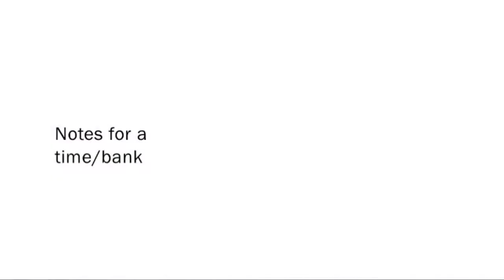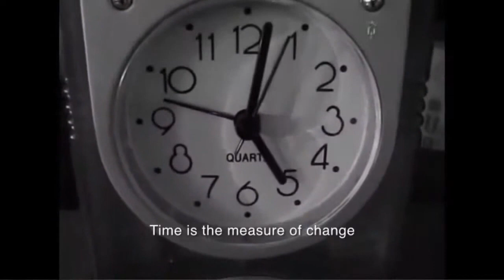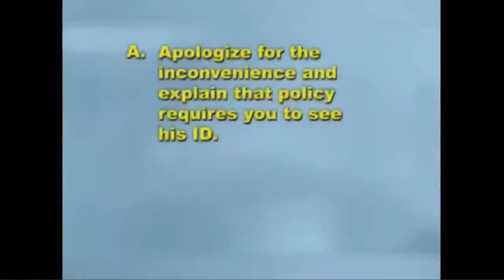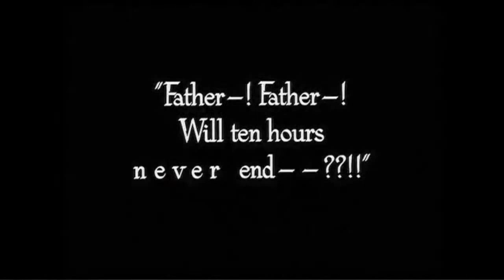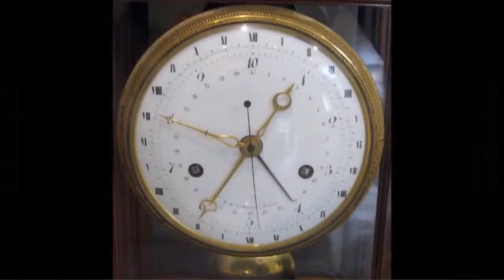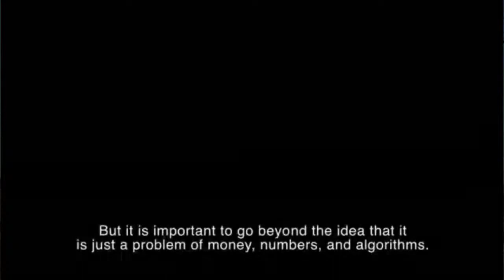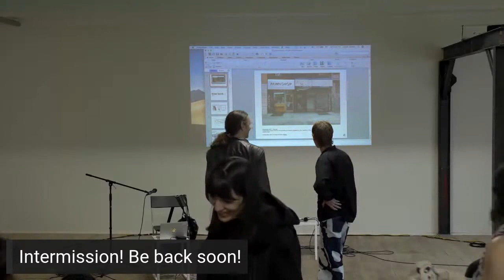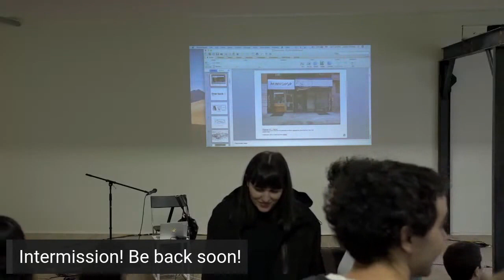disorganising: Julieta Aranda on Time/Bank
Liquid Architecture, Bus Projects and West Space are disorganising. Over the coming weeks and months we will be hosting events, opening opportunities, and sharing ideas through our organisational channels, and the spaces in between.

We begin disorganising in conversation with leading Mexican artist Julieta Aranda who will revisit her work Time/Bank (2009–12, ongoing) as a point of departure for thinking about collective trauma, time-laundering and history-making. Julieta has also suggested that sock puppets may be involved.

The presentation will include a screening of Aranda’s film, Notes for a Time/Bank (2012), which articulates a series of reflections about the political, historical and anthropological necessities for the existence of alternative economies and initiatives, such as time banking. Divided in ten chapters, Notes for a Time/Bank combines research on historical attempts to implement alternative economies with various commentaries on the nature and value of money.

Julieta is spending time in Naarm this year, having left behind the multiple and prolonged lockdowns in Berlin where she normally lives, and we’re thankful to have the opportunity to disorganise time and money with her.